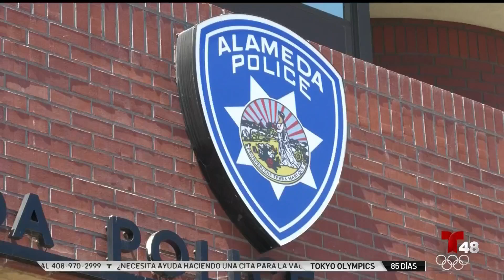Revelan audios de las llamadas al 911 antes de la detención y posterior muerte de Mario González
En una de las llamadas, un residente aseguró, que Mario hablaba solo.